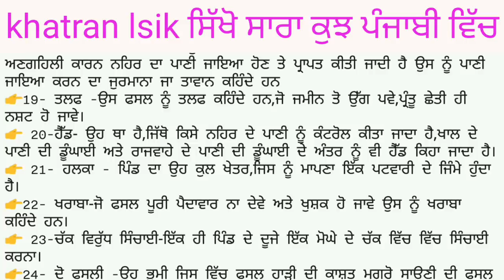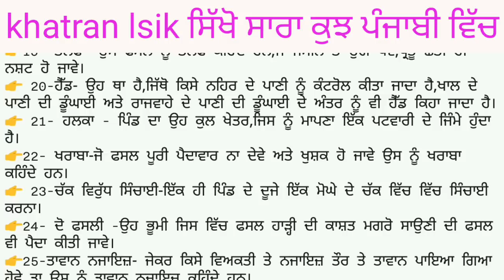ਨਹਿਰੀ ਵਿਭਾਗ ਬਾਰੇ ਆਮ ਜਾਣਕਾਰੀ ਮੋਘੇ ਵਾਰੀਆ ਆਦਿ #110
ਨਹਿਰੀ ਵਿਭਾਗ ਬਾਰੇ ਆਮ ਜਾਣਕਾਰੀ ਮੋਘੇ ਵਾਰੀਆ ਆਦਿ
ਸਬਸਕਰਾਇਬ ਕਰੋ ਹੋਰ ਕੰਮ ਦੀਆ ਵੀਡਿਓਸ ਮਾਂ ਬੋਲੀ ਪੰਜਾਬੀ ਵਿੱਚ ਦੇਖਣ ਲਈ
ਬੈੱਲ ਦਾ ਆਇਕਨ ਵੀ ਜਰੂਰ ਦੱਬੋ

ਵਰਾਸਤ ਕੀ ਹੈ? ਵਰਾਸਤ ਦੀਆ ਕਿਸਮਾ ? ਵਾਰਸਾ ਦੀਆਂ ਸ਼੍ਰੇਣੀਆਂ ? #95